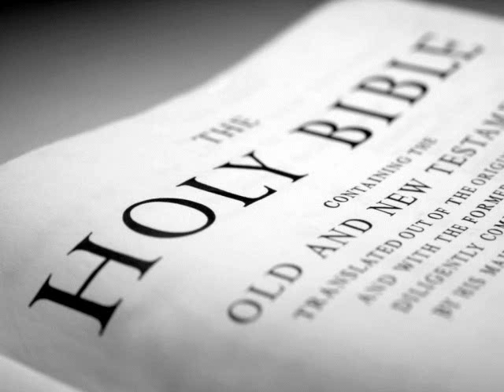The Holy Bible (KJV) _ Zechariah 6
(Zechariah 6:1)  And I turned, and lifted up mine eyes, and looked, and, behold, there came four chariots out from between two mountains; and the mountains were mountains of brass.

(Zechariah 6:2)  In the first chariot were red horses; and in the second chariot black horses;

(Zechariah 6:3)  And in the third chariot white horses; and in the fourth chariot grisled and bay horses.

(Zechariah 6:4)  Then I answered and said unto the angel that talked with me, What are these, my lord?

(Zechariah 6:5)  And the angel answered and said unto me, These are the four spirits of the heavens, which go forth from standing before the Lord of all the earth.

(Zechariah 6:6)  The black horses which are therein go forth into the north country; and the white go forth after them; and the grisled go forth toward the south country.

(Zechariah 6:7)  And the bay went forth, and sought to go that they might walk to and fro through the earth: and he said, Get you hence, walk to and fro through the earth. So they walked to and fro through the earth.

(Zechariah 6:8)  Then cried he upon me, and spake unto me, saying, Behold, these that go toward the north country have quieted my spirit in the north country.

(Zechariah 6:9)  And the word of the LORD came unto me, saying,

(Zechariah 6:10)  Take of them of the captivity, even of Heldai, of Tobijah, and of Jedaiah, which are come from Babylon, and come thou the same day, and go into the house of Josiah the son of Zephaniah;

(Zechariah 6:11)  Then take silver and gold, and make crowns, and set them upon the head of Joshua the son of Josedech, the high priest;

(Zechariah 6:12)  And speak unto him, saying, Thus speaketh the LORD of hosts, saying, Behold the man whose name is The BRANCH; and he shall grow up out of his place, and he shall build the temple of the LORD:

(Zechariah 6:13)  Even he shall build the temple of the LORD; and he shall bear the glory, and shall sit and rule upon his throne; and he shall be a priest upon his throne: and the counsel of peace shall be between them both.

(Zechariah 6:14)  And the crowns shall be to Helem, and to Tobijah, and to Jedaiah, and to Hen the son of Zephaniah, for a memorial in the temple of the LORD.

(Zechariah 6:15)  And they that are far off shall come and build in the temple of the LORD, and ye shall know that the LORD of hosts hath sent me unto you. And this shall come to pass, if ye will diligently obey the voice of the LORD your God.